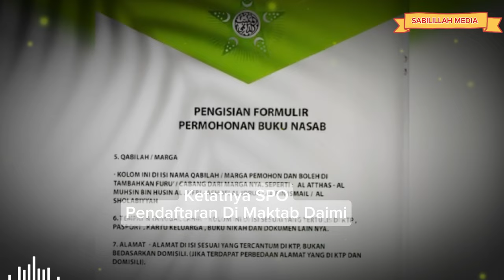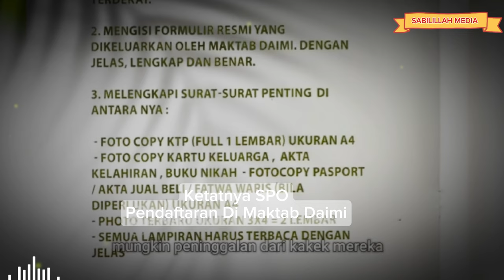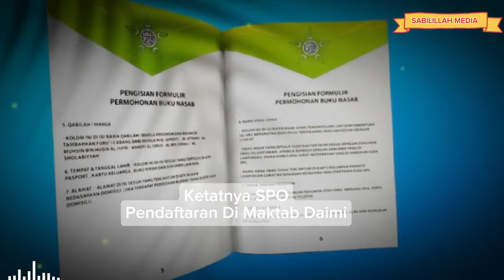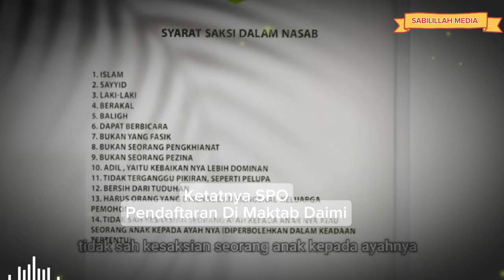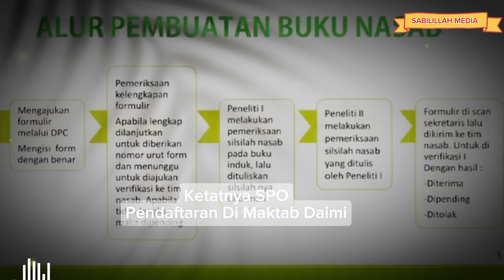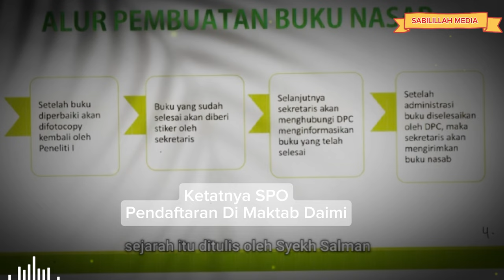Ketatnya SPO Pendaftaran Di Maktab Daimi